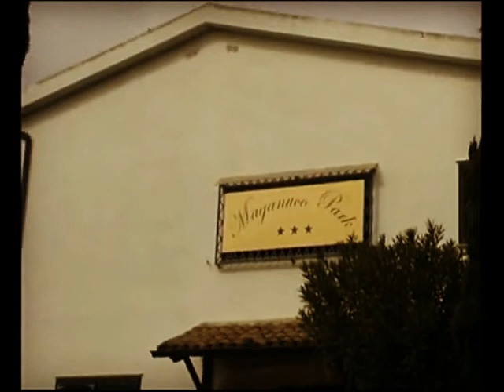Polpettine di pesce Italian recipe with English subtitles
I would like to recommend this product at Amazon

Today we eat in Sicily...: 97 Sicilian recipes that you can prepare at your home explained step by step by some of best Sicilian Chefs